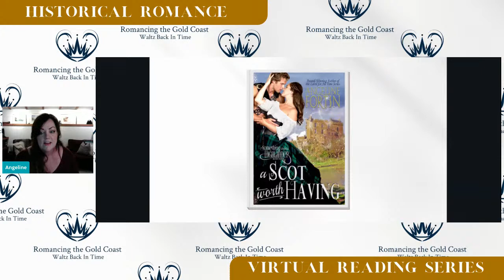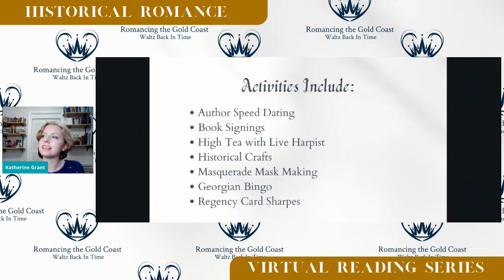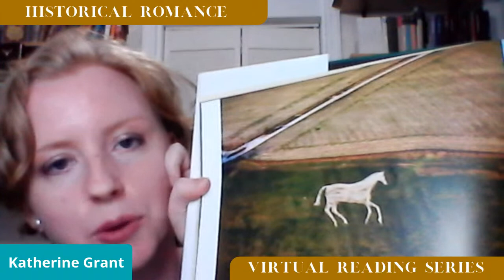Historical Romance Virtual Reading - June 23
Join us for an evening of historical romance! Each author will read an excerpt of their work and answer audience questions. Plus, we will be raffling off prizes!

Tonight's featured authors are:
Alyssa Alexander
Angeline Fortin
Lori Ann Bailey
Katherine Grant
Monica Burns